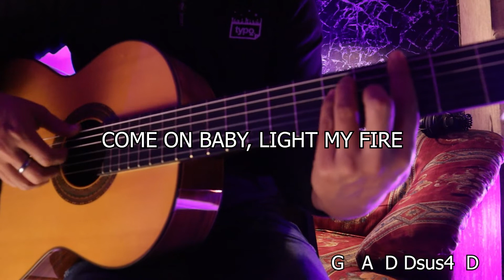Light My Fire Acoustic Karaoke - The Doors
Hi there, it's me Tivv and welcome to my room.
Feel free to sing and jam along, or request a song. I'll play it if it's not beyond my capabilities.

This evening's song would be:
Light My Fire
by The Doors

Connect more with me on IG (narativv)

You know that it would be untrue
You know that I would be a liar
If I was to say to you
Girl, we couldn't get much higher

Come on, baby, light my fire
Try to set the night on fire

The time to hesitate is through
No time to wallow in the mire
Try, now we can only lose
And our love become a funeral pyre

Yeah

Yeah!